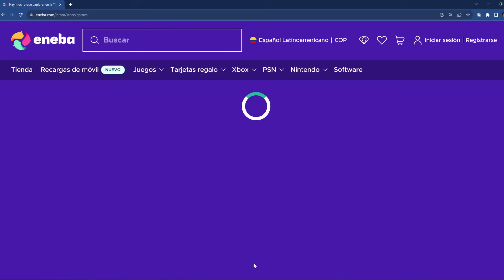MAPA ULTRA PEQUEÑO LOCURA JUGAR AHI AGE OF EMPIRES 2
SE JUEGA EN UN MAPA MUY PEQUEÑO ES UNA AUTENTICA LOCURA JUGAR AHI